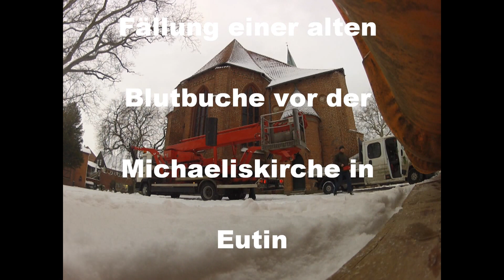Astrein-Baumpflege - Fällung einer Buche in Eutin mit Hubsteiger, Zeitraffer und Video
Diese 25m hohe Blutbuche ander Michaeliskirche in Eutin musste aufgrund massiven Befalls mit Riesenporling verbunden mit baumstatischen Defiziten gefällt werden. Dieses Video kombiniert Zeitraffer- mit Videoaufnahmen.